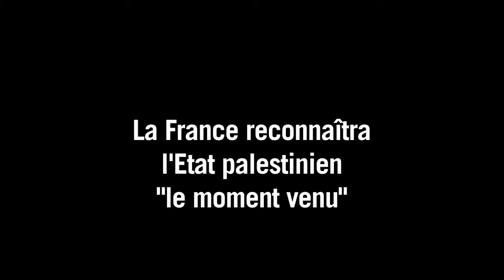La France reconnaîtra l'Etat palestinien "le moment venu"